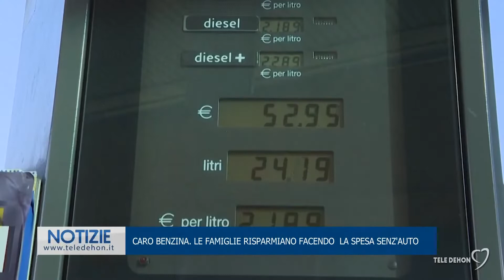Caro benzina. Le famiglie risparmiano facendo la spesa senz'auto